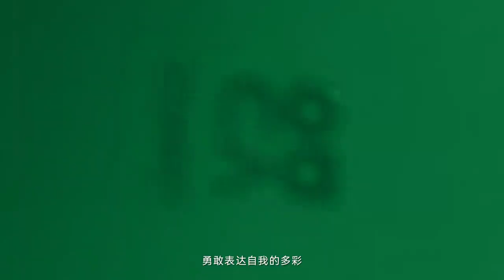Dịch Dương Thiên Tỉ - Quảng cáo Huawei Nova 11 11.4.2023